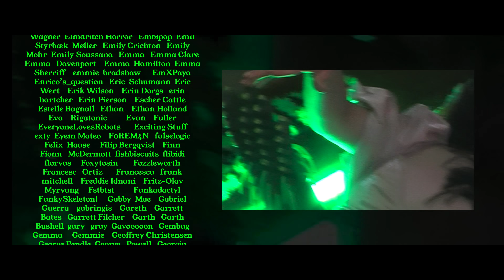I Could Get Into It // Jazz Emu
And please support our continued endeavours to make these Great Works if you are able

Starring
Charly Clive
Anthony Gopaul

Directed by Hunter Allen
AD by Hudson Hughes
Props by Maya Stevenson